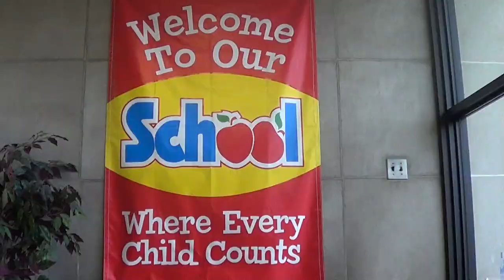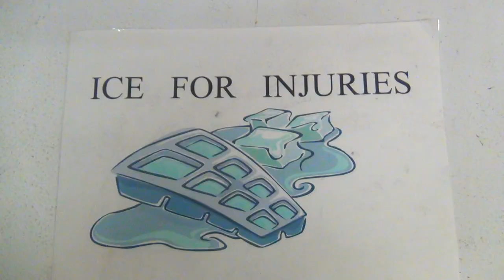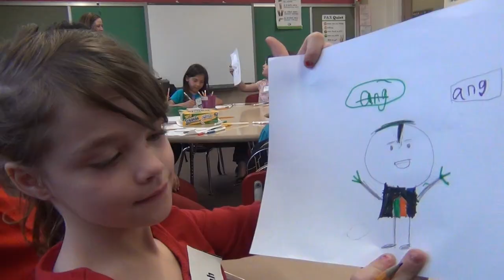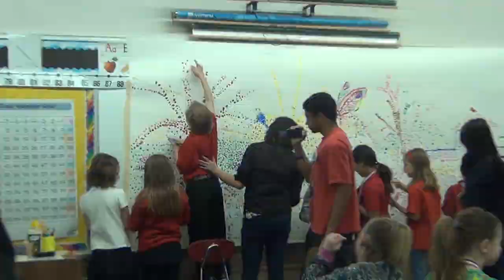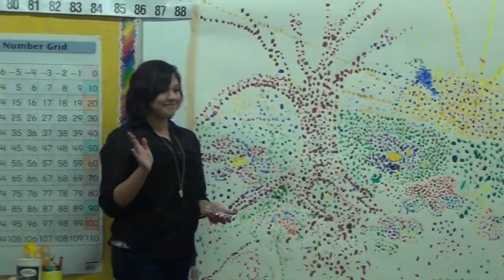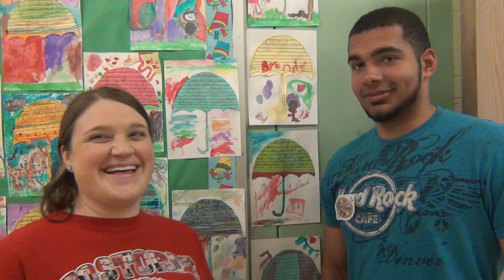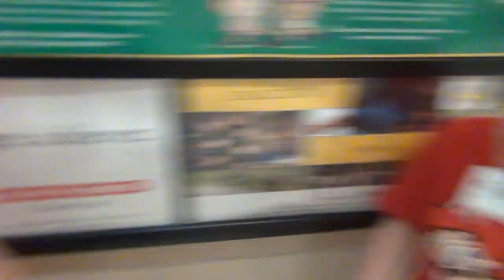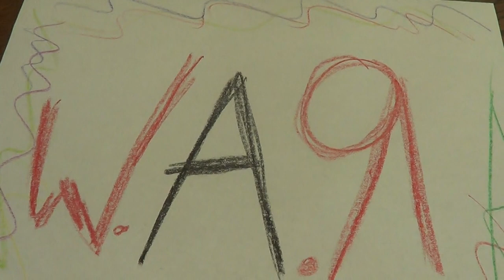War Episode 4 2013 WAR on the Road Arts Festival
This is the fourth episode of the 1st season of W.A.R. (We Are Redmen). This is our Advanced TV students show that is designed with a late night format. The students go through a real-world application of their Video/Film production skills and pitch, write, storyboard, direct, film, etc. all the ideas and bits within. From the commercials, to the pre-produced bits, to the bumpers, to the live studio content this is completely a production of our Fostoria Advanced Students. The production is supervised and edited by the Executive Producer Mathew Swortchek.